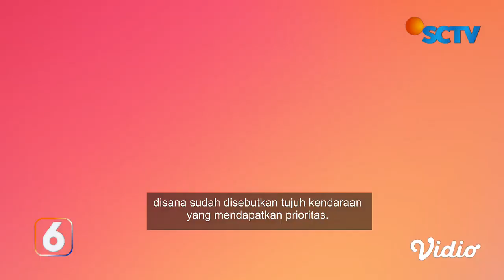Arogansi Pegawai Pemerintah Jadi ‘Koboi Jalanan’ Terus Berulang, Apa Penyebabnya? | Liputan 6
Aksi koboi jalanan kembali terjadi. Pegawai pemerintah dari Kementerian Pertahanan menodongkan senjata kepada pengendara lainnya. Apa penyebabnya? Dan apakah mobil berplat dinas harus diberi jalan? Berikut diskusi bersama Nabiel Abiyasha.